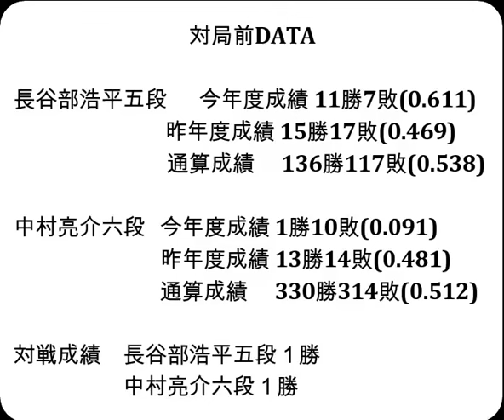将棋対局速報▲長谷部浩平五段ー△中村亮介六段 第73期王座戦一次予選[四間飛車]「主催：日本経済新聞社、日本将棋連盟」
お知らせ
メンバーシップを始めました。

対局前DATA

長谷部浩平五段  　今年度成績 11勝7敗(0.611)

中村亮介六段   今年度成績 1勝10敗(0.091)

対戦成績　長谷部浩平五段１勝　中村亮介六段１勝

2024年11月7日の将棋対局情報(詳細は次の動画で随時更新!)

▲長谷部浩平五段△中村亮介六段
107手をもちまして、長谷部浩平五段の勝ちとなりました。
(消費時間:▲3時間11分△５時間)

11/7の対局予定と結果
広瀬章人九段ー杉本和陽五段
▲永瀬拓矢九段（３勝１敗）△豊島将之九段（１勝３敗）
▲石井健太郎七段（３勝３敗）△佐藤康光九段（４勝３敗）
▲斎藤慎太郎八段（４勝２敗）△糸谷哲郎八段（６勝１敗）
▲山崎隆之八段（１勝５敗）△近藤誠也七段（５勝１敗）
▲大石直嗣七段（２勝４敗）△大橋貴洸七段（３勝３敗）
▲澤田真吾七段（３勝３敗）△広瀬章人九段（３勝４敗）
▲山本博志五段（４勝１敗）△井出隼平五段（１勝４敗）
▲渡辺大夢六段（１勝４敗）△村中秀史七段（３勝２敗）
▲高橋道雄九段（１勝４敗）△佐藤紳哉七段（３勝２敗）
▲高橋佑二郎四段（３勝２敗）△山川泰熙四段（１勝４敗）
▲小山直希四段（２勝３敗）△田村康介七段（１勝４敗）
▲佐藤慎一六段（２勝３敗）△西川和宏六段（４勝１敗）
▲長岡裕也六段（２勝３敗）△今泉健司五段（３勝２敗）
▲梶浦宏孝七段（４勝１敗）△牧野光則六段（２勝３敗）
▲齊藤裕也四段（１勝４敗）△黒沢怜生六段（４勝１敗）
結果
第37期竜王戦２組昇級者決定戦
[終局]佐藤天彦九段△八代 弥七段(勝)
[終局]▲久保利明九段△古賀悠聖六段(勝)
[終局](勝)▲山根ことみ女流三段△村田智穂女流三段
[終局]▲長谷川優貴女流二段△石本さくら女流二段(勝)
[終局](勝)▲杉本和陽五段△高野秀行七段
[終局]▲折田翔吾五段△高野智史六段(勝)

11月15-16日 佐々木勇気八段 第37期竜王戦七番勝負 第４局
11月27-28日 佐々木勇気八段 第37期竜王戦七番勝負 第５局
12月11-12日 佐々木勇気八段 第37期竜王戦七番勝負 第６局
12月18-19日 佐々木勇気八段 第37期竜王戦七番勝負 第７局